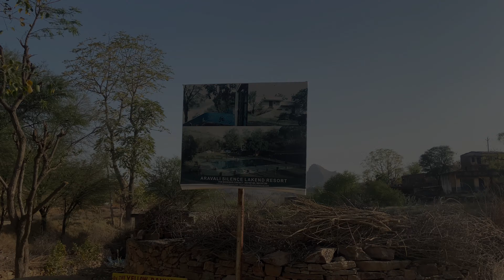Bahubali Hills Udaipur Location | Udaipur Hidden Tourist Place | Badi Lake Udaipur | Ghumakkad Yaar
Bahubali Hills Udaipur Trek Location | Udaipur Hidden Tourist Place | Bahubali Hills Sunset | Ghumakkad Yaar

So, in this video I am going to explore Bahubali Hills, Udaipur and are going to tell you everything about how to reach Bahubali hills from Udaipur, trek distance of Bahuballi hills and all the other information so watch the video till end.

Located around 15 kms from the city centre of Udaipur, Bahualli hills stands tall on the secluded famous Badi Lake. Recently the place has gained a lot of popularity amongst the Udaipurites and the tourists. Especially, the place has become hotspot amongst those who are looking for pre-wedding shoots. The 360° views of the Badi Lake with Aravalli range in the backdrop is so soothing to eyes.